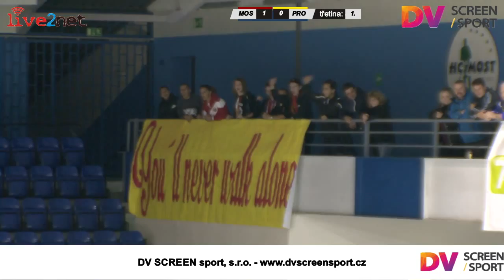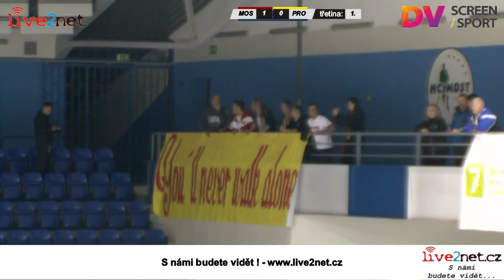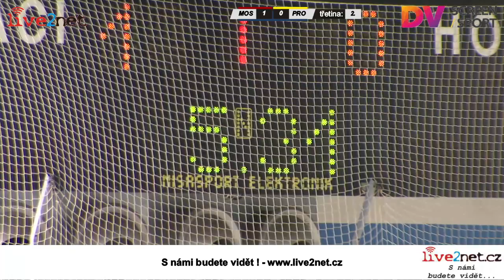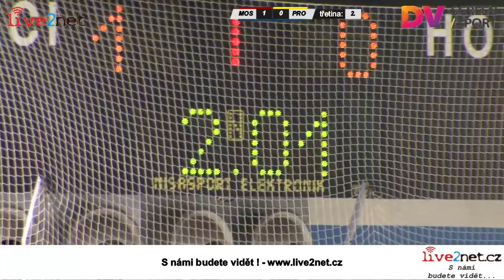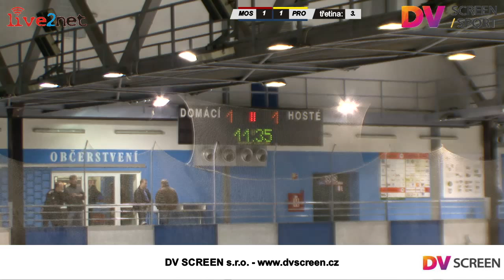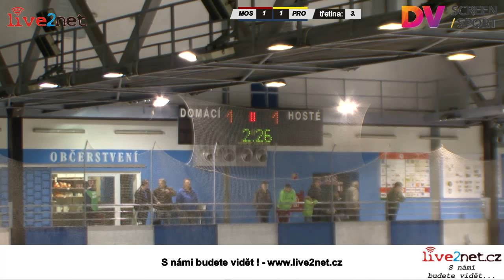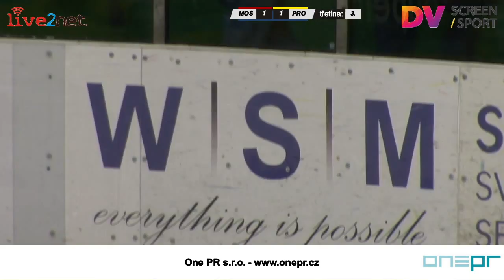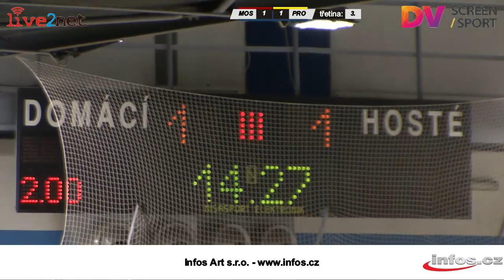HC Most vs. LHK Jestřábi Prostějov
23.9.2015 - WSM Liga - lední hokej - HC Most vs. LHK Jestřábi Prostějov